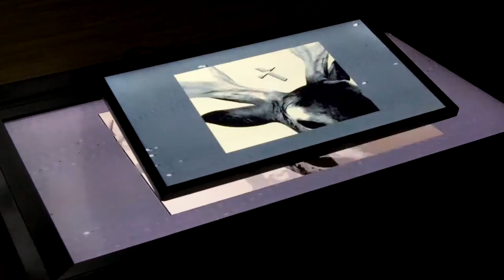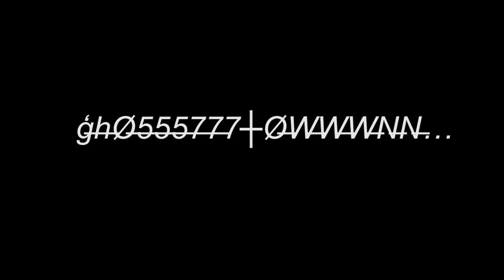鬼鎮 _ģ̶̶̶Ꜧ̶Ø̶5̶5̶5̶7̶7̶7̶Ø̶W̶W̶W̶Ꜻ̶Ꜻ̶… (Ghosttown [dream sequence]) installation - jonCates (2016)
as premiering at NegativeHorizon, the 5th Annual VideoArt Biennial at 鳳甲美術館 the Hong-Gah Museum in Taipei, Taiwan.